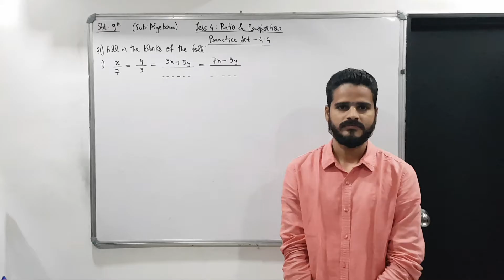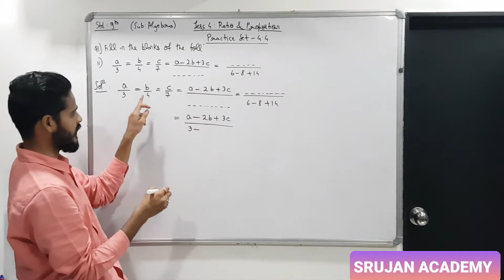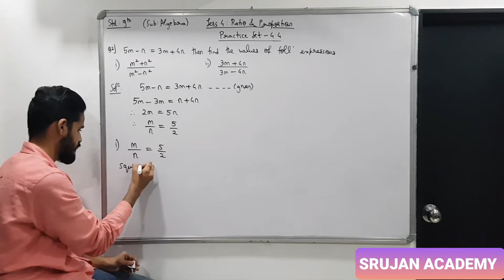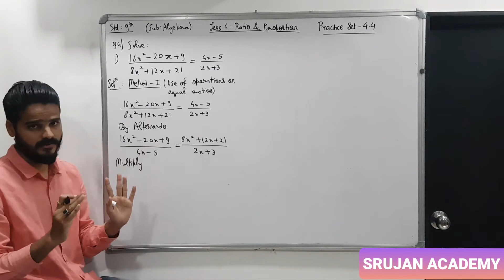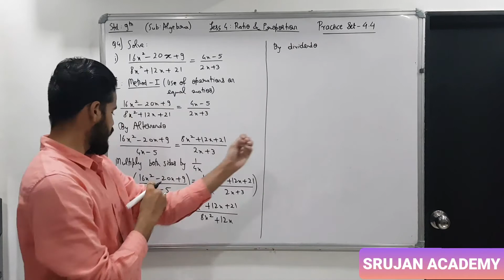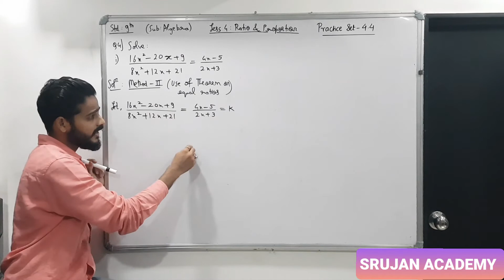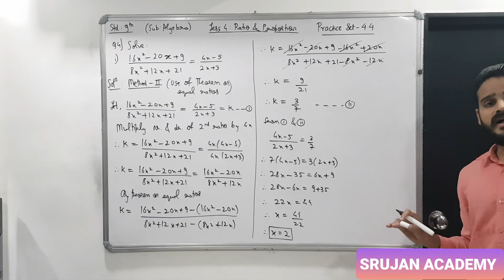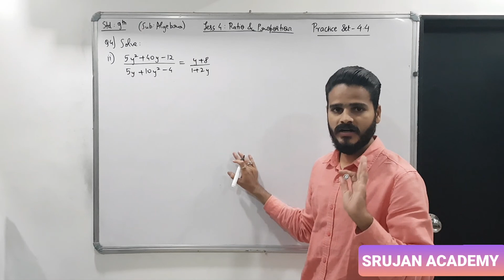PROBLEMS BASED ON OPERATIONS ON EQUAL RATIOS PRACTICE SET- 4.4 (PART-1) STD- 9th (ALGEBRA) CHAPTER-4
PROBLEMS BASED ON OPERATIONS ON EQUAL RATIOS PRACTICE SET- 4.4 (PART-1) STD- 9th (ALGEBRA) CHAPTER- 4 : RATIO & PROPORTION